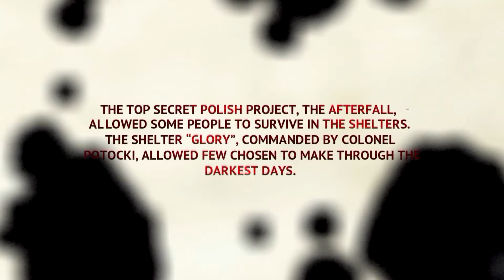AFTERFALL INSANITY [Opening Cinematic] [Intro] [Full HD]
► AFTERFALL INSANITY • Opening Cinematic / Intro

AFTERFALL INSANITY EXTENDED EDITION
Survival Horror • Just A Game • Nicolas Intoxicated (2011)

MY DEAREST WISH:
If you want to play the game, please purchase it legally and support the developer.